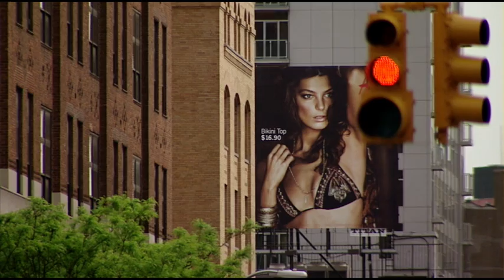trailer Kessels' Eye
Erik Kessels (1966) is co-founder of the unconventional advertising agency KesselsKramer, graphic designer, curator but moreover he is a passionate photo collector, which he exhibits in books.

How should we determine what is important among the seemingly endless stream of images that bombard us every day? Kessels edits, combines and brings stories to the surface that others may have missed. To Kessels it is essential to keep looking and question what we see. Looking is more than just consuming, says Kessels. People let images float past, but fail to really see them.
Directed by Simone de Vries. A Zeppers Film production n co-production with VPRO